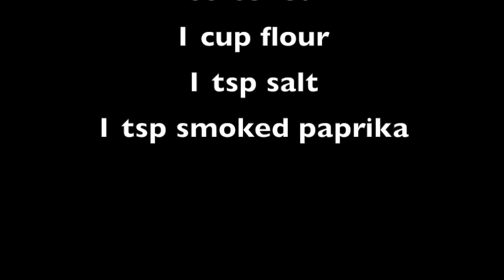How to Make Cheese Crackers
These are SO GOOD! Surprise your friends and family with this easy treat. The beauty is in the imperfections of handmade crackers. And the taste will blow their socks off!